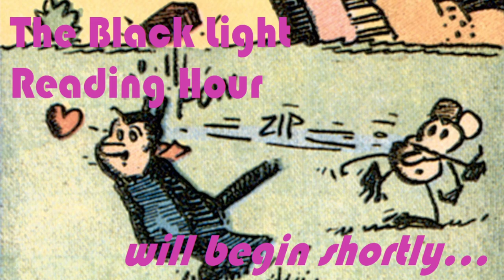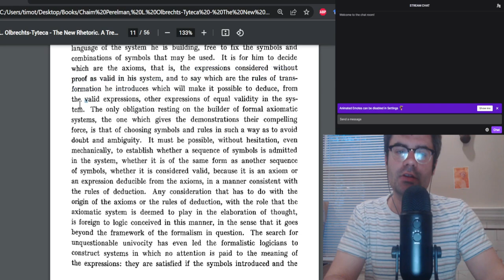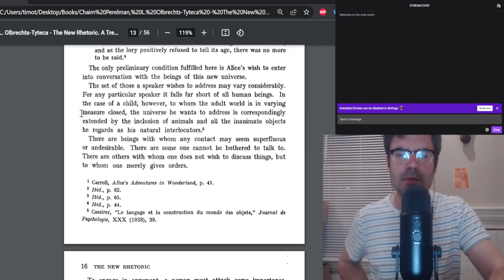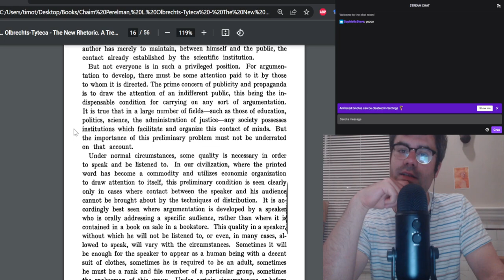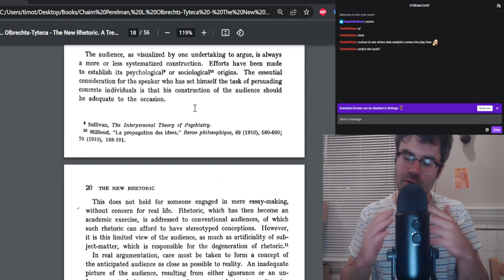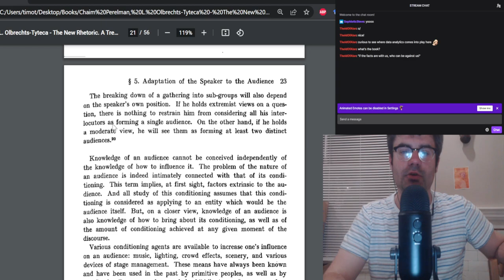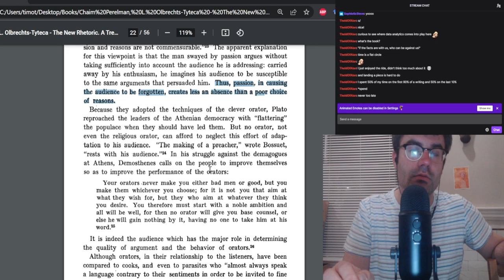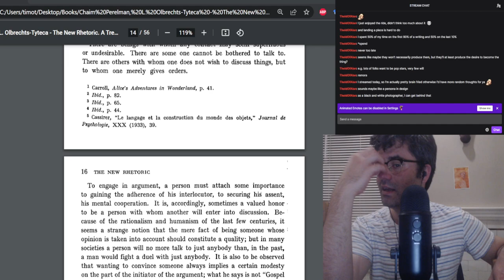Close Reading: The New Rhetoric (Part 1)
Reading sections 1-5 of The New Rhetoric by Chaim Perelman and Lucie Olbrechts-Tyteca -- Watch live